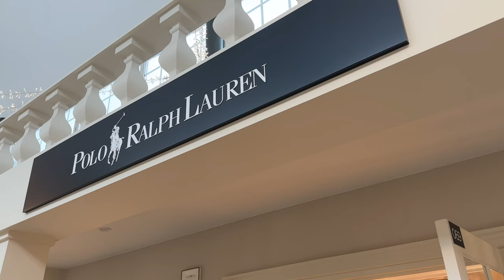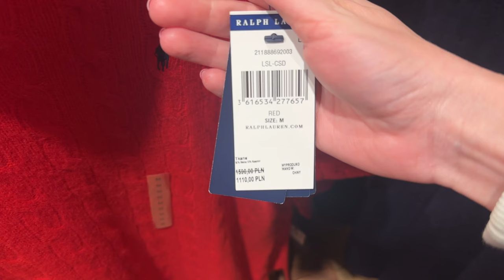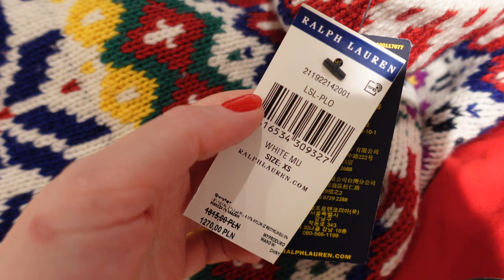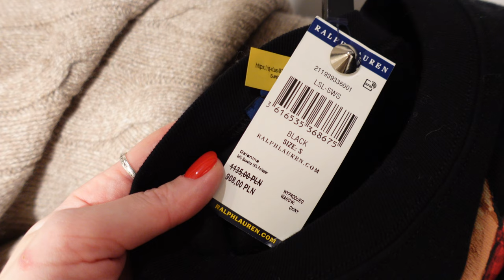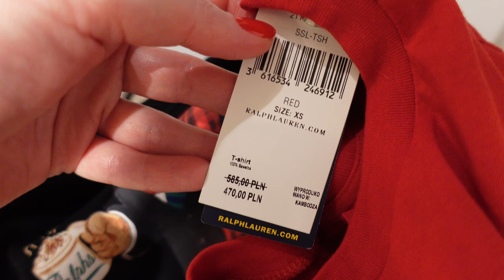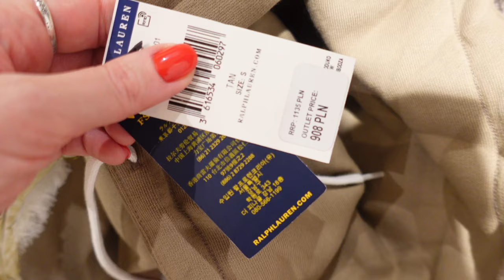POLO RALPH LAUREN OUTLET HAUL, SHOPPING VLOG & TRY ON - DECEMBER 2023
COME SHOPPING WITH ME TO POLO RALPH LAUREN OUTLET!
Showing and trying on the pieces that I liked in Polo Ralph Lauren, mentioning sizes and prices.

1) 👓 "Midnight Lovers"l by Kicktracks
1) Christmas Night.
2) Santa.